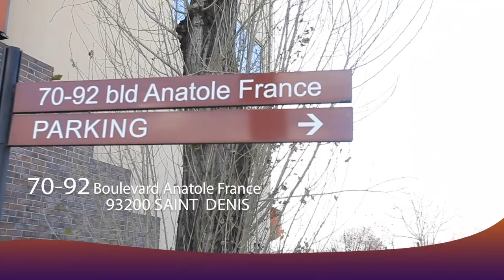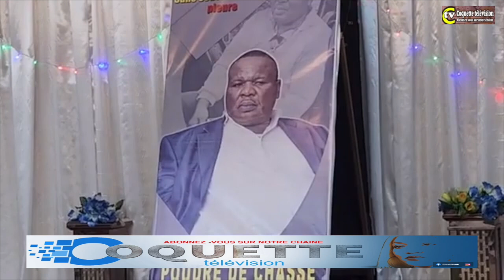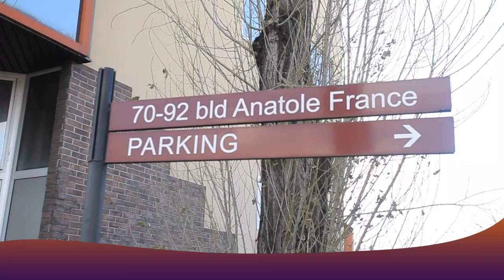PASI Na MAWA Botala NDENGE Baleli POUDRE DE CHASSE Ba COMEDIENS Na FAMILLE Inconsolable